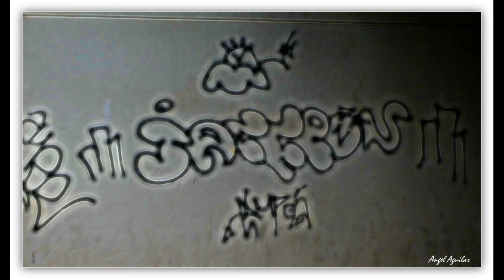Visual fotográfico Gamberros del Expray primera entrega